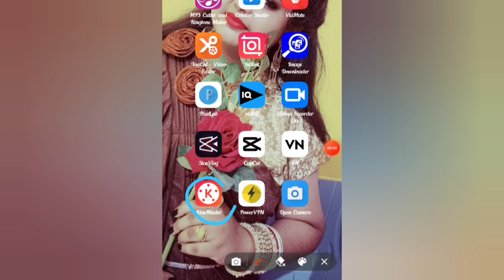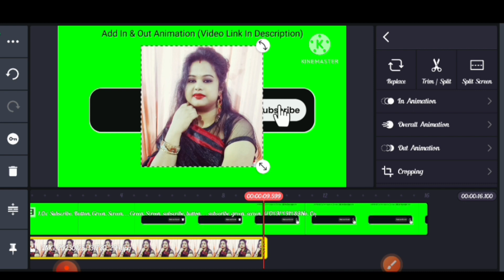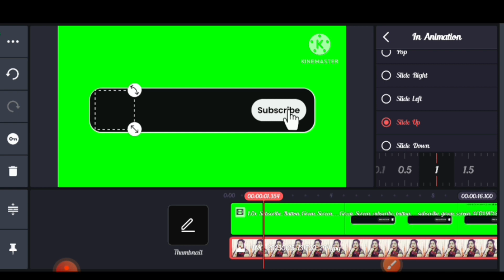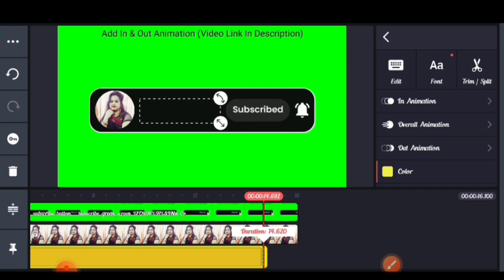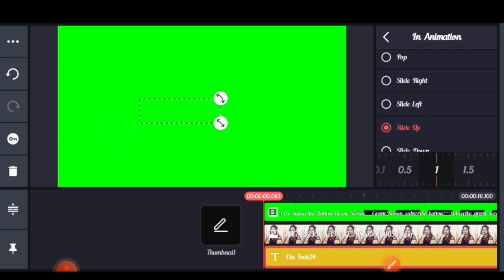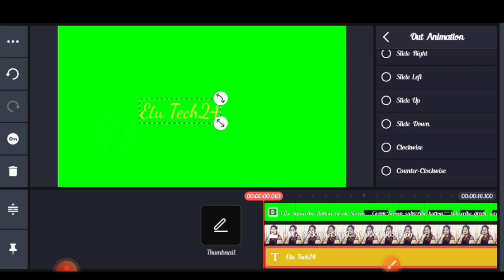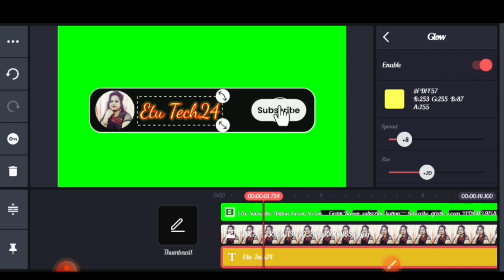How to make YouTube▶️subscribe Bell🔔Animation|| अपने चैनल के नाम का सब्सक्राइब बटन कैसे बनाएं🤔🤔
Your Quaris-👇👇

how to add bell button in youtube channel
how to add bell button in youtube